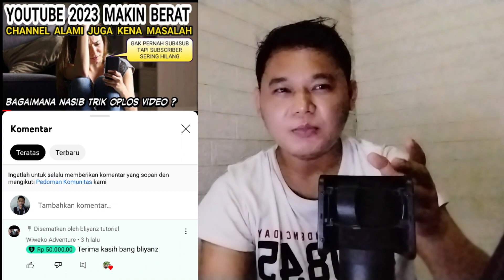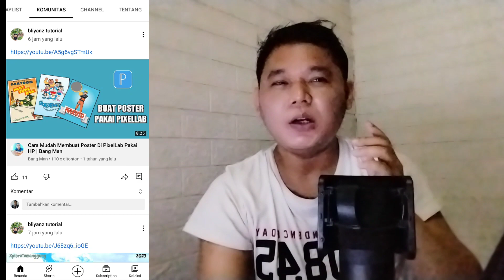Cara Baru Menambah Subscriber Youtube 2023 - Youtuber Pemula Wajib Praktekkan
Silahkan bergabung di group whatsapp Komunitas Kita

Syaratnya mudah, temen2 klik link dibawah ini kemudian sebutkan
1. Namamu
2. Nama Channelmu
3. Link Channelmu

diharapkan untuk saling menjaga group ini agar tetap kondusif.